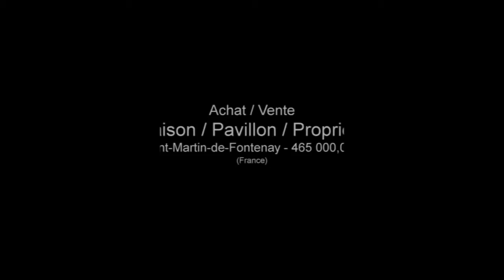Proche CAEN, Superbe maison PIERRE + Gite 6/7 pers, ent. res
Pour plus de détails sur ce bien ___________________________________________________________________________________________LA PLAINE IMMOBILIER France Achat / Vente Maison Pavillon Propriété Saint-Martin-de-Fontenay Lumineux Rénové Charme Caractère Pierre Spacieux Cheminée Pierre apparente Jardin 2000m² - Garage Dépendances Clôturé Parc Maison Pavillon Propriété Surface habitable 260m² - Chambres 6 - Cuisine aménagée - Salle de séjour 48m² - Salle de bain 1 - Salle de douche 2 - 10PP - DPE en cours 465 000,00 € Maison Favoris Prestige Calvados Basse-Normandie 14320

COUP DE COEUR ASSURE!!!
MAISON:cuisine aménagée, grand salon, 4 Chambres (1 en RdCH), SdB + SdE.
GITE: cuisine aménagée, 2 Chambres, salon, SdE.. Pour plus de détails, cliquez Retrouvez nous sur facebook Retrouvez nous sur twitter